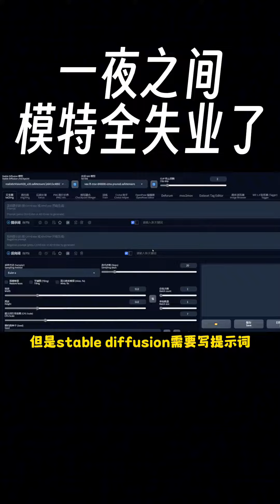一夜之间，模特全失業了！电商